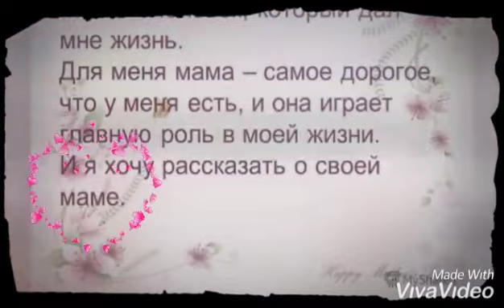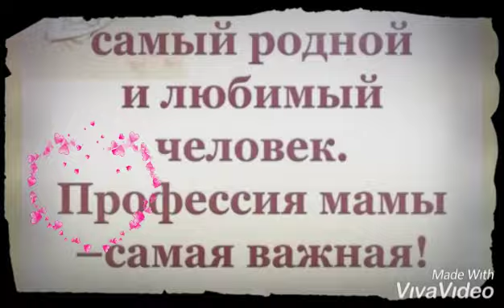бу менинг ОНАМ